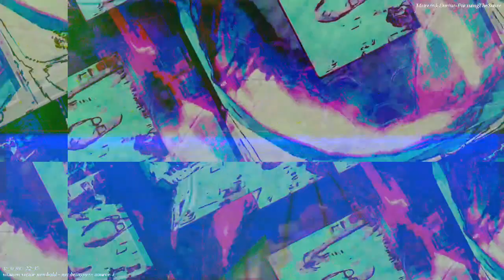Movie 22 11 21 04h23m45s 12m12s video length set of videos uploaded. *Photosensitivity Warning*